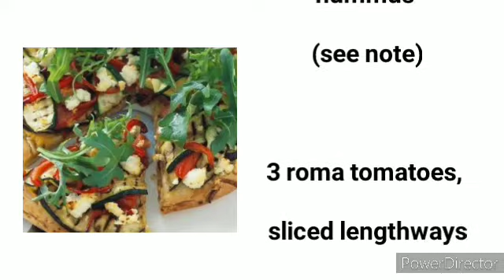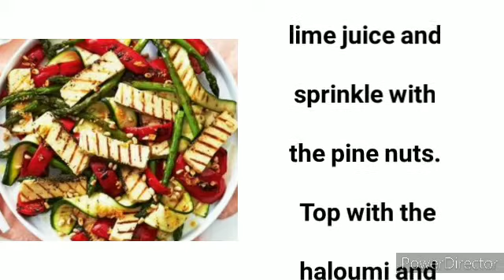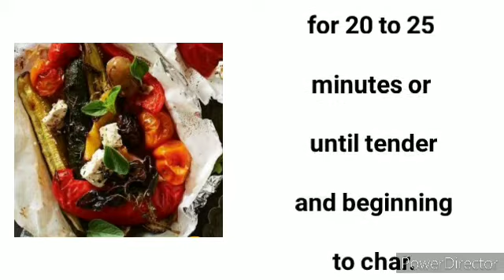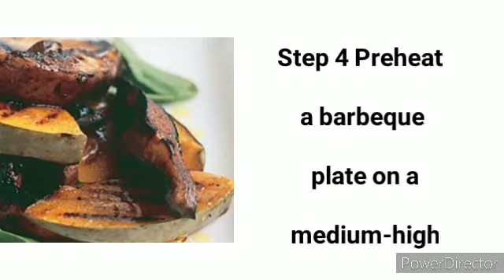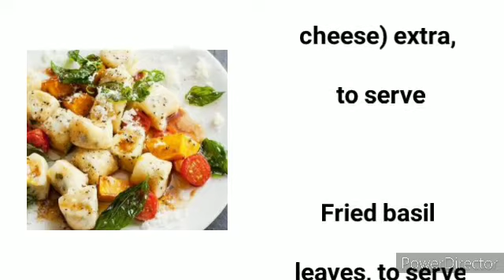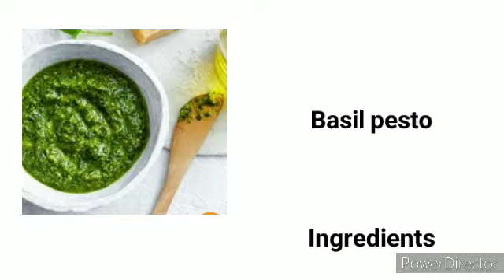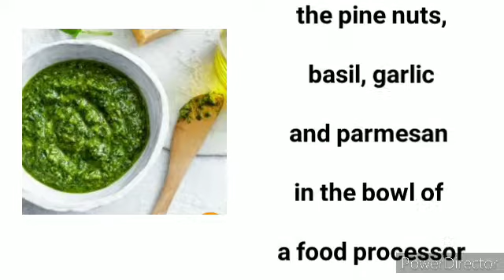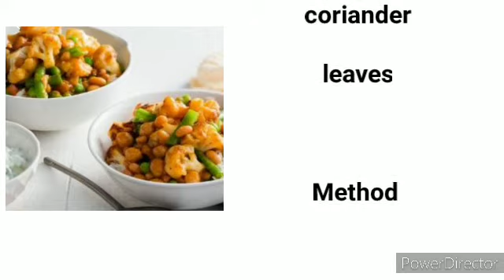Ganito Gawin Ninyo Mga Simple Recipes